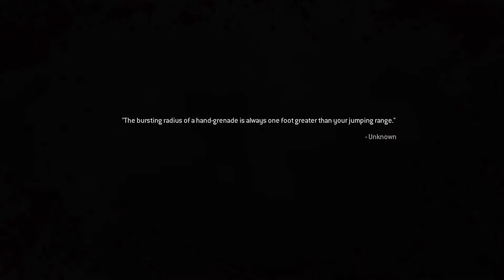Rescue Nikolai from Al-Asad's Army | Call of Duty Modern Warfare Remastered | Blackout | Part 2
"Blackout" is the fourth mission in Call of Duty 4: Modern Warfare and Call of Duty: Modern Warfare Remastered. Taking place the day after Khaled Al-Asad's coup in the Arabian Peninsula, this mission sees the Special Air Service team, led by Captain Price, joining forces with Russian Loyalist troops in the Caucasus Mountains to rescue a Russian informant and liberate an Ultranationalist-controlled village.Hope you guys will enjoy the mission.